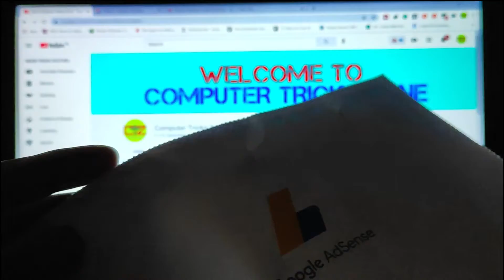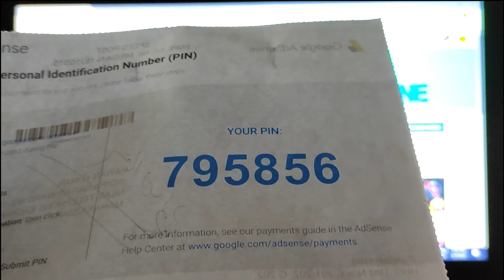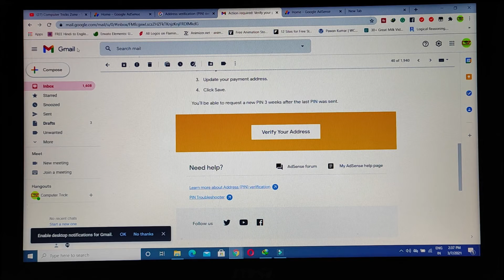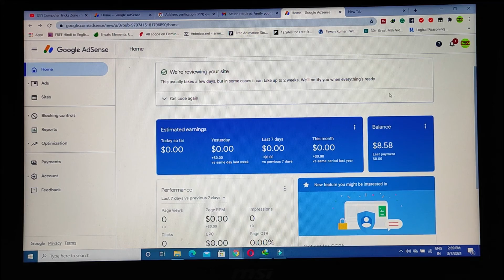Got Something from Google!!! How to Address verify on Google Adsense for Payments? Explained[HINDI]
Aaj ke is video mein hum baat karane wale hain ki kaise maine google se ek packet paya jo ki mere address pe aya tha aur kaise uski madad se apne adsense  account me address verify kiya isliye is video ko pura dekhe kyo ki agar aap youtuber hain to ye process aapke kaam aane wali hai.

Dhanyawad!!!

Ummid hai Ye video aapko jarur pasand aayegi to video ko like aur share karana na bhulen aur aisi hi videos dekhne ke liye suscribe bhi kren aur saath me bell icon ko jarur press karen jisse next videoka notification sabase pahale mil jaye.

Topic Cover:
How to verify Adsense account
how to verify the address on Adsense
Google Adsense
how to got the pin
Adsense pin verification
google
earning
payment recieve from adsense